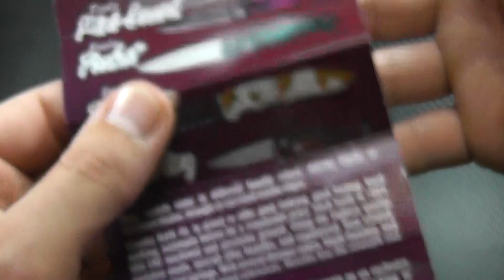Piranha P-1 Pocket Revue (Fr)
Une marque Américaine spécialisée dans le pliant automatique.